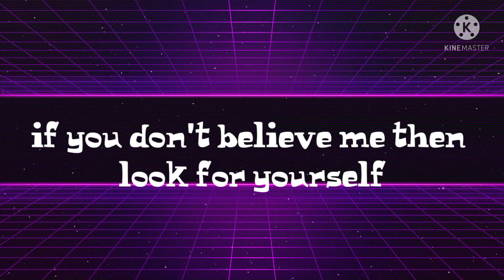my OC in different apps | inspired by: Aswani meow | Gacha club | not original | Mary & Brother's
hello. idk what to write soo just take this then 😬

 (1-2 hours a day) ༻

 𖣘 screenshots taken: 15 𖣘

𖠺 apps used: kinemaster, ibis paint x, background eraser, pocket chibi, gacha life, gacha club, gacha animator. 𖠺

♲ inspired by: Aswani meow ♲